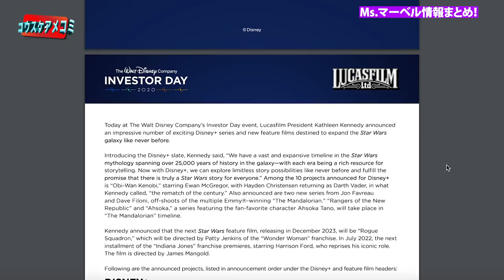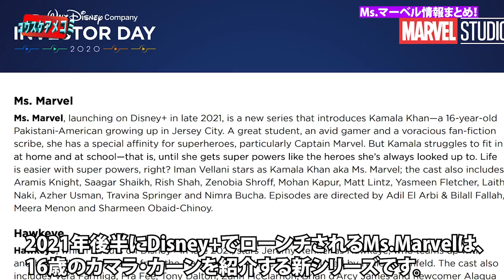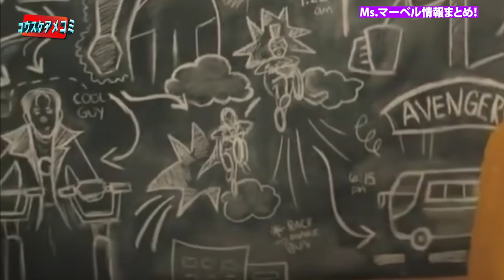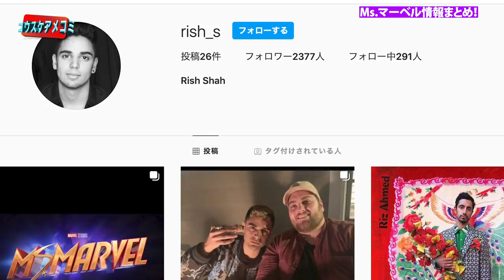Ms.マーベルのドラマ予告編が解禁！インヒューマンズの示唆も発見！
今回は先日のディズニー新作映画発表会で解禁されたマーベルスタジオ最新作『Ms.マーベル』のドラマシリーズ予告編を徹底考察！主演を若手新人女優のイマン・ヴェラーニが演じるマーベルの人気ティーン・ヒーロー、Ms.マーベル/カマラ・カーンはインヒューマンとして有名ですが、MCUの映画シリーズにインヒューマンズは登場するのか？

🦸‍♂️インヒューマンズに関する気になる話題！🦸‍♀️

レディシフがインヒューマンズをMCU映画へ導く可能性！【MCUフェーズ4】

【ネタバレ注意】Ms.マーベルの撮影現場リーク！やはりインヒューマンズ？キャプテンマーベルの存在！

【フェイズ4の噂】インヒューマンズは映画でリブートか？Ms.マーベルに登場の噂！ブラックボルト役にヴィン・ディーゼル、クイックシルバー俳優が候補に？

【MCU小ネタ】アイアンパトリオットやUSエージェントは政府に利用されたヒーローである

MCU新ドラマにフューリー登場？エージェントオブシールド最終回に繋がる？

【考察】エージェントオブシールドはサノスが消えた新時間軸の世界線説？

撮影機材
GH4